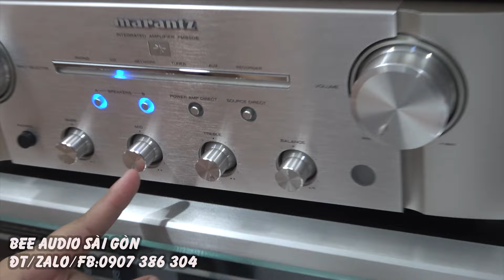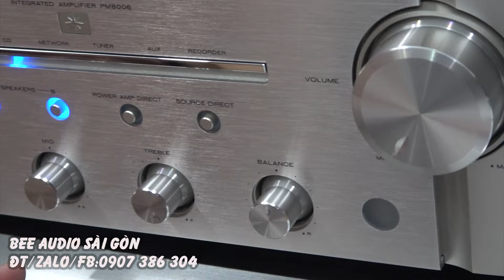trời ơi mới 40 triệu mà lướt chỉ mười mấy-khui thùng xốp Ampli MARANTZ PM8006